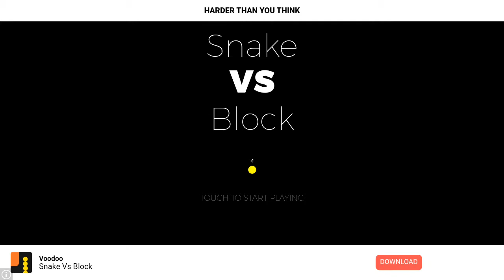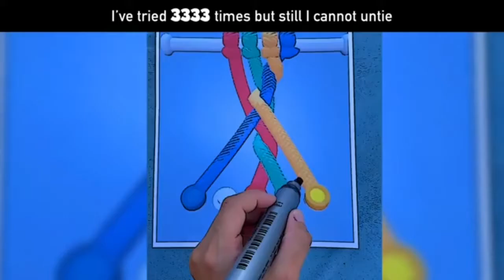altos adventure level 45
THESE DAYS I AM GIVING AWAY  AN MP3 PLAYER   SUBSCRIBE, LIKE, COMMENT,SHARE TO YOUR ACCOUNTS AND  FOLLOW ME  IN  SOCIAL MEDIA IF YOU WANT TO HAVE MORE CHANCES TO  WIN IT